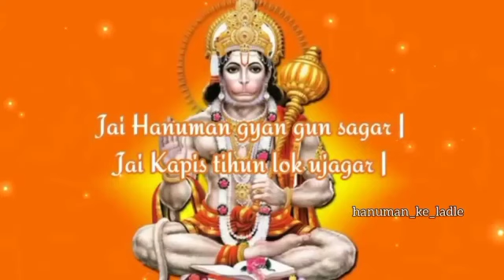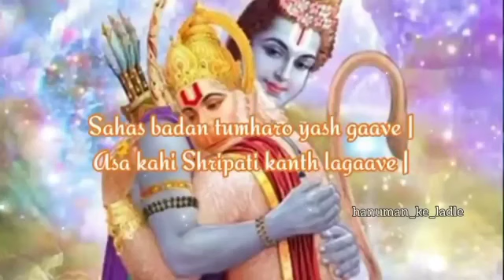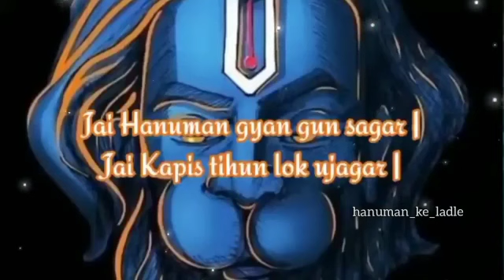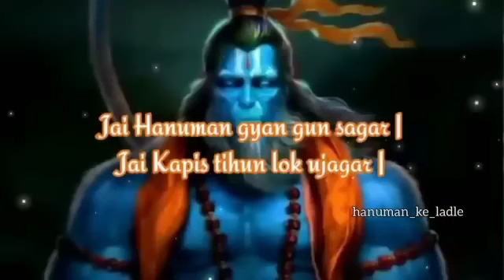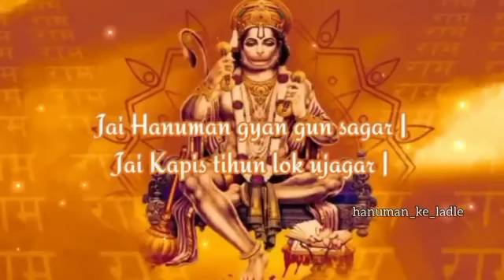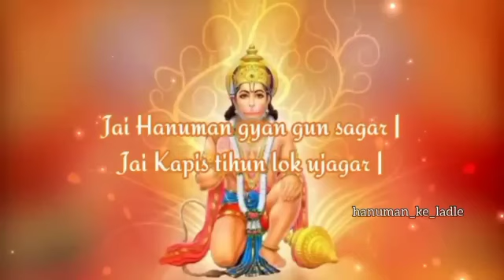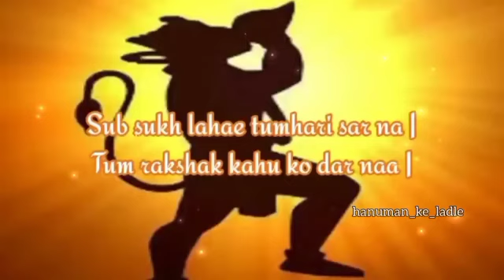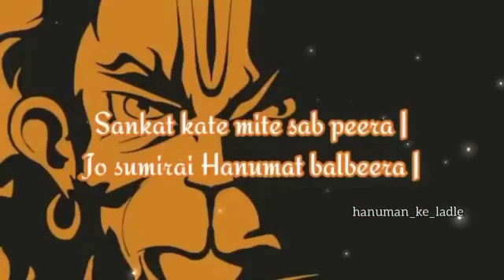Shree Hanuman Chalisa With Lyrics | Shankar Mahadevan | Hanuman Bhajan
Anjani putra pawan sut nama

Kumati nivar sumti ke sangi

Kanan kundal kunchit kesa

Hath vajra aur dhvaja viraje
Kaandhe moonj janeyu saje

Shankar suvan kesri nandan
Tej Pratap mha jag vandan

Prabhu chritra sunibe ko rasiya

Sukshma roop dhari asur sangare
Ramchandra ke kaaj sanvare

Raghupati kinhi bhaut badai
Tum mam priye Bharat hi sam Bhai

As Kahi Shripati Kanth Lagavein॥

Sankadik Bramhadi Munisa।
Narad Sarad Sahit Ahisa॥

Jam Kuber Digpaal Jahan Te।
Kabi Kobid Kahi Sake Kahaan Te॥

Tum Upkaar Sugreevhin Kinha
Ram Milaaye Raajpad Dinha॥

Tumhro Mantra Vibhishan Maana।
Lankeswar Bhaye Sab Jag Jana॥

Jug Sahastra Jojan Par Bhaanu।
Lilyo Taahi Madhur Phal Jaanu॥

Prabhu Mudrika Meli Mukh Maahi।
Jaldhi Laanghi Gaye Achraj Naahi॥

Durgam Kaaj Jagat Ke Jete।

Ram Dooare Tum Rakhwaare।
Hoat Na Aagya Binu Paisare॥

Tum Rakhshak Kaahu Ko Darna॥

Aapan Tej Samharo Aapai।Teeno Lok Haank Te Kaanpen॥

Bhoot Pisaach Nikat Nahi Aave।Mahabir Jab Naam Sunave॥

Naasai Rog Harai Sab Peera।Japat Nirantar Hanumat Beera॥

Sankat Te Hanuman Chhoodave।Man Krama Bachan Dhyaan Jo Laave॥

Sab Par Raam Tapasvi Raja।Tin Ke Kaaj Sakal Tum Saaja॥

Aur Manorath Jo Koi Laave।Soi Amit Jivan Phal Paave॥

Chaaro Jug Partaap Tumhara।

Saadhu Sant Ke Tum Rakhwaare।
Asur Nikandan Ram Dulaare॥

Asht Siddhi Nau Nidhi Ke Daata।
As bar Deen Janki Maata॥

Ram Rasayan Tumhre Paasa।
Sada Raho Raghupati Ke Daasa॥

Tumhre Bhajan Ram Ko Paave।
Janam Janam Ke Dukh Bisraave॥

Antakaal Raghubar Pur Jaayee।

Aur Devta Chitt Na Dharayi।
Hanumat Sei Sarb Sukh Karayi॥

Jo Sumirai Hanumat Balbira॥

Jai Jai Jai Hanuman Gosaai।
Kripa Karahun Gurudev Ki Naai॥

Jo Sat Baar Paath Kar Koi।
Chhootahin Bandi Maha sukh Hoyi॥

Hoye Siddhi Saakhi Gaurisa॥

Tulsidas Sada Harichera।
Kije Naath Hridaya Mahn Dera॥

pawan tanay Sankat harana ,mangal murti roop |
Ram Lakhan Sita sahit, hriday bashu Sur bhoop||

Video title: Shree Hanuman Chalisa With Lyrics | Shankar Mahadevan | Hanuman Bhajan | Hanuman_ke_ladle
Copyrighted content: Hanuman Chalisa
Claimed by: TipsMusic